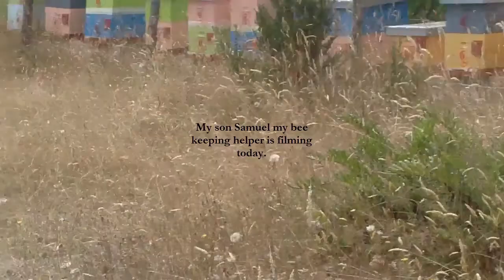Bee keeping in Chile 2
Not a lot of talking in this video. Just the pure beauty of bee keeping here in Chile